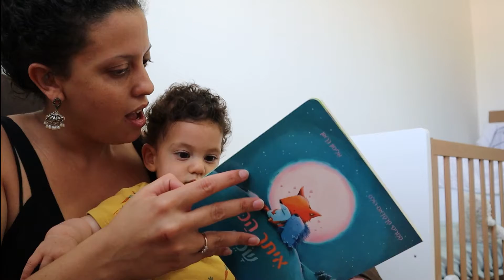Decluttering closet with a 8 month old // I don't LOVE my clothes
decluttering my closet 8 months after giving birth with my 8 month old was definitely a challenge...:)